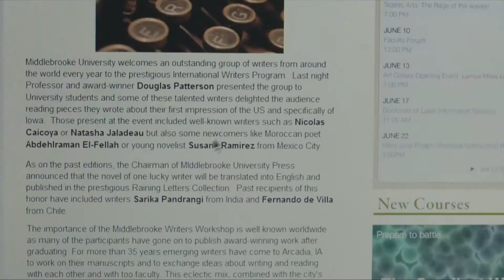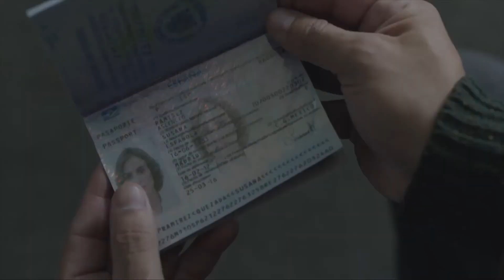СУСАНА, ТЫ МЕНЯ УБИВАЕШЬ (2017) КОМЕДИЯ 😎 РУССКИЙ ТРЕЙЛЕР 😎 Сусана, ты меня убиваешь трейлер 2021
ПОКУПАЕШЬ В ИНТЕРНЕТЕ? ЗАБЕРИ СВОЙ КЭШБЭК.

Мексиканский красавец Гаэль Гарсиа Берналь в трагикомичной истории супружеской пары настоящего мачо Элихио и начинающей писательницы-феминистки Сусаны, которая в один прекрасный день бросает всё и отправляется на литературный семинар в северный городок США. Надеясь вернуть любовь жены, Элихио устремляется вслед за ней в холодную американскую глубинку. Ему предстоит столкнуться с инородной культурой, вненациональными страстями и глубоко личными противоречиями. Элихио не может понять, что произошло в их отношениях – далеко не идеальных, но и не таких уж плохих. Он часто оставлял ее в одиночестве и приходил домой слегка навеселе, но Элихио был уверен, что это – совершенно нормально.